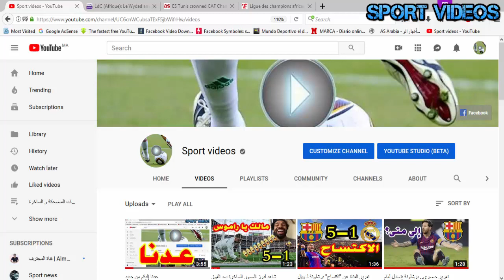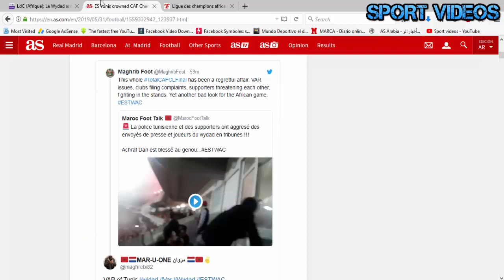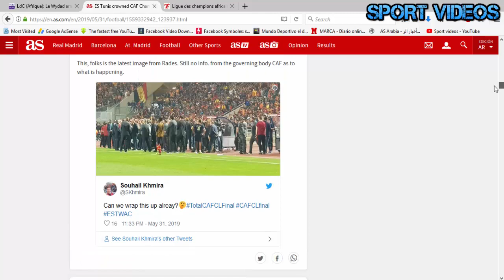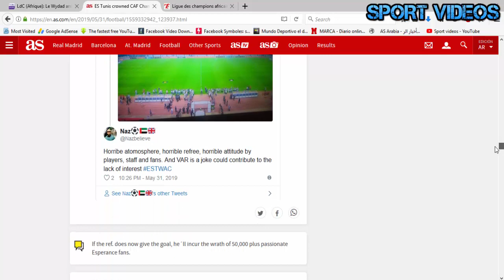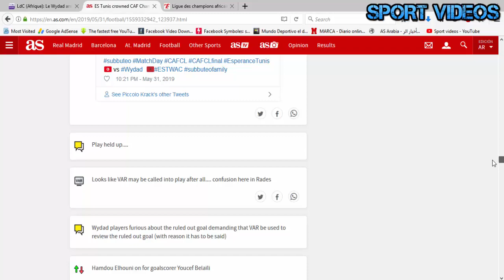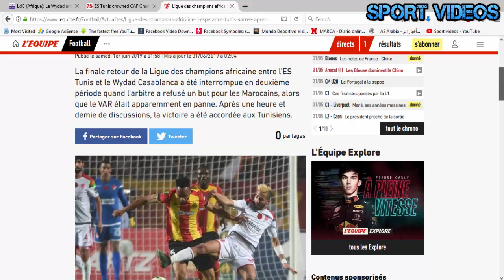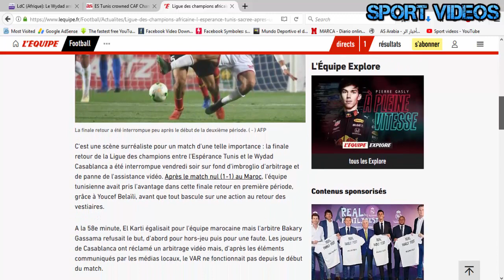هل تعلم ماذا قالت الصحف العالمية عن نهائي دوري الأبطال بين الترجي والوداد 1-0 ؟